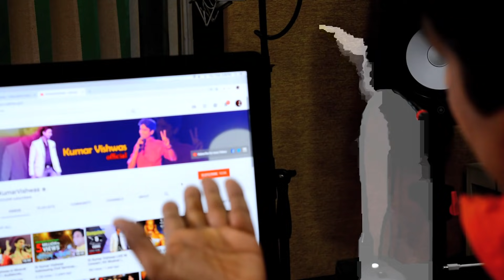Yuva...z I Announcing KV Studio Yuvaz I Dr Kumar Vishwas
इंतज़ार खत्म हुआ दोस्तो। हाज़िर है 'युवाज़', द प्लेटफार्म टू वॉइस यॉर ड्रीम्स यानी आपके सपनों को स्वर देने का मंच। डॉ कुमार विश्वास ने आप सबकी दुआओं का आभार व्यक्त करते हुए आपको यह 'रिटर्न गिफ़्ट' दिया है। आप चाहे गायक हों, कवि हों, परफार्मिंग आर्टिस्ट हों, कॉमेडियन हों या आप में अन्य कोई भी प्रतिभा हो जिसे आप दुनिया के सामने लाना चाहते हों, तो यह मंच आपके लिए है। KV स्टूडियो आपकी परफॉर्मेंस का वीडियो शूट करेगा, एडिट करेगा और लॉन्च करेगा और साथ ही डॉ कुमार विश्वास आपकी प्रतिभा को अपने सोशल मीडिया प्लेटफॉर्म पर प्रमोट भी करेंगे। आप अपनी एंट्री निम्नलिखित विवरण के अनुसार पर भेजें - - यदि आप कवि/शायर हैं तो अपने चुनिंदा वीडियो की लिंक, ऑडियो फ़ाइल अथवा कविता का टाइप किया हुआ टेक्स्ट (या वर्ड डॉक्यूमेंट फ़ाइल) भेजें। - यदि आप गायक हैं तो कोई भी सैंपल अपनी आवाज़ में भेजें - यदि आप कोई वाद्ययंत्र बजाते हैं तो अपने परफॉर्मेंस/स्टूडियो रिकॉर्डिंग का वीडियो लिंक/फ़ाइल अथवा ऑडियो फ़ाइल भेजें। - यदि आप स्टैंडअप कॉमेडियन हैं तो अपने परफॉर्मेंस/स्टूडियो रिकॉर्डिंग का वीडियो लिंक/फ़ाइल अथवा ऑडियो फ़ाइल भेजें। - यदि आप अन्य किसी प्रतिभा का प्रदर्शन करना चाहते हैं तो उसका विवरण हमें मेल करें युवाज़ के साथ आयें और अपने सपनों को स्वर दें।

The wait is over folks! Here's 'Yuvaaz', the platform to voice your dreams. Dr Kumar Vishwas thanks his followers on his birthday and here is the amazing return gift YUVA..Z. This is a platform for ANYONE who is a performing artist, be it a singer, a poet, a shayar, a comedian, a painter or any other art that one wishes to showcase to the world. KV Studio will shoot, edit and launch the video while Dr Kumar Vishwas will promote the talent on his Official Social Media platforms.
- If you are a poet, send your video links (preferred), Audio Files (less preferred) or Text (least preferred) of few of your poems.
- If you are a singer, send your any sample in your voice.
- If you are an instrumentalist, send a video (preferred) or audio (less preferred) of your performance/ studio recording.
- If you are a stand-up comedian, send a video (preferred) or audio (less preferred) of your performance/ studio recording.
- If you have any other art you want to display, please mail the details to us.
Welcome to Yuva..Z and Voice Your Dreams!